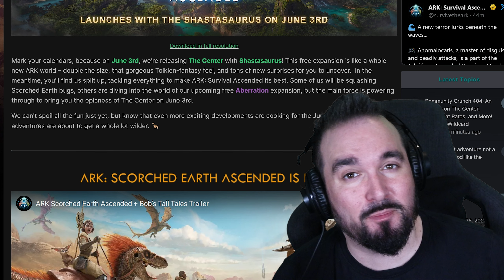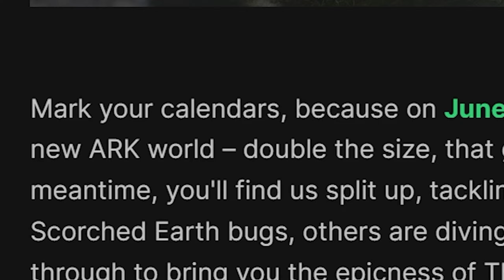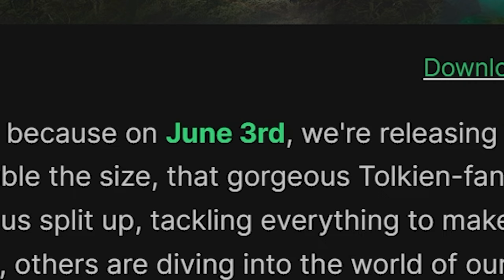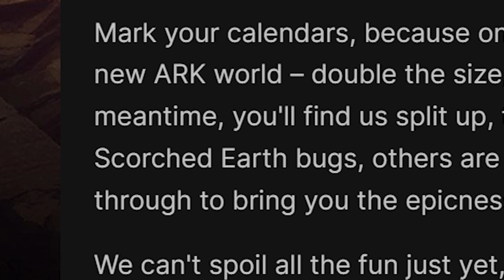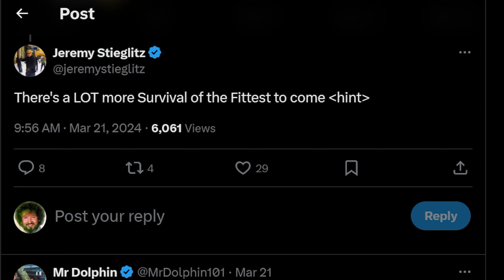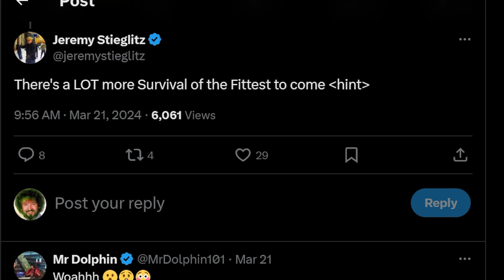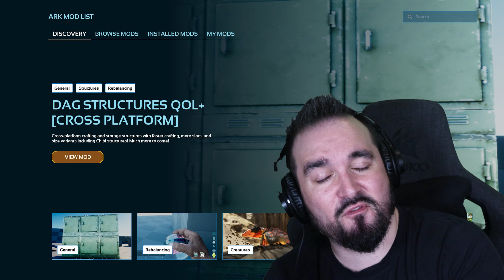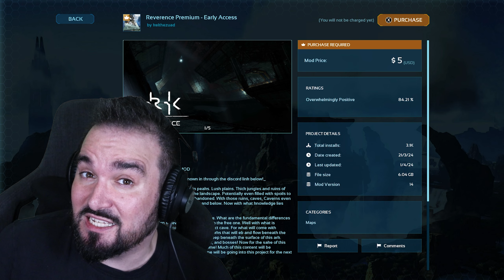ARK's Next Map is Now x2 Bigger??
ARK Survival Ascended News. Center Release Date with Shastasaurus and now 2x bigger! Mods get ratings system. What is happening with Survival of the Fittest?